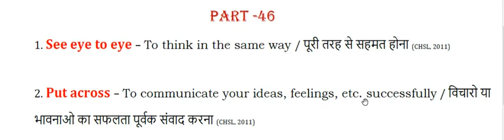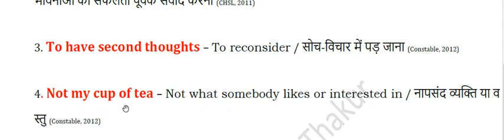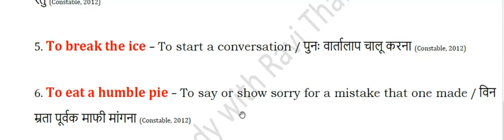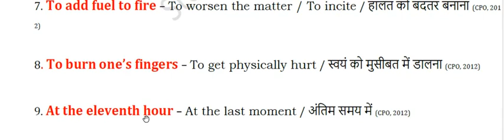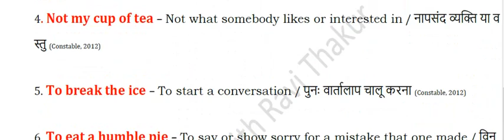The Hindu Vocabulary I Useful for All Competitive Exams - BANKING I , SSC I, UPSC I